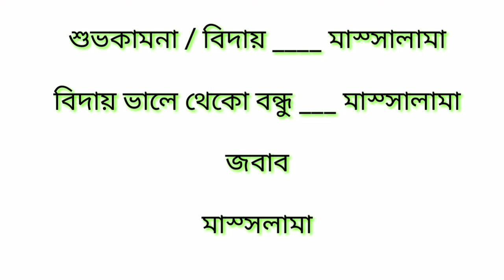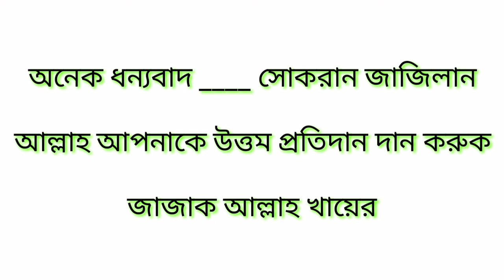how to learn arabic to bangla আরবি বাক্য গঠন সিরিজের দশম পর্ব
Make Arabic sentence learn Arabic language Arabic to bangla how to learn Arabic to bangla language ফেইসবুক আইডি Facebook id